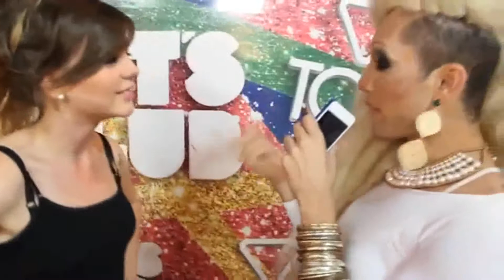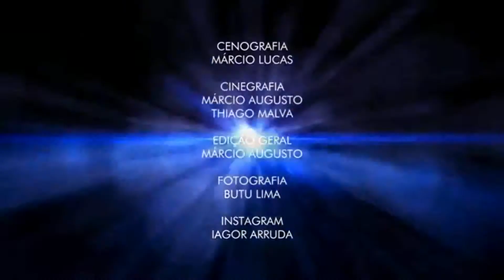Demi Lovato cover - Let's Club / Victoria Haus: Aretuza entrevista Ana Paula Villar e Luiza Lapa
14 de junho de 2013
produção: Matheus Maia